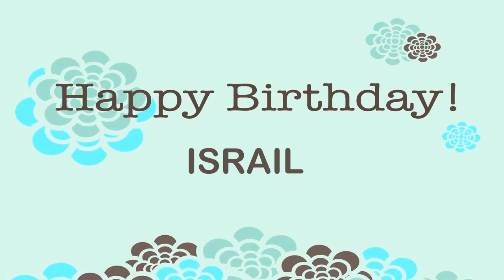Israil Birthday Wishes & Mensajes